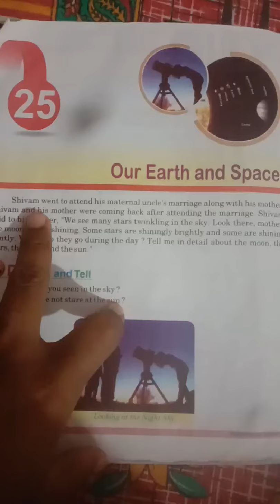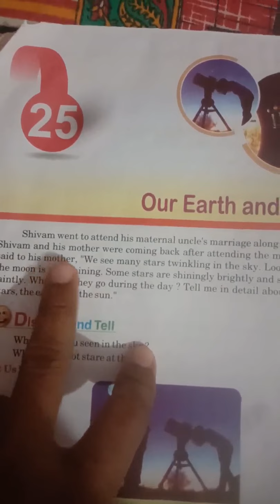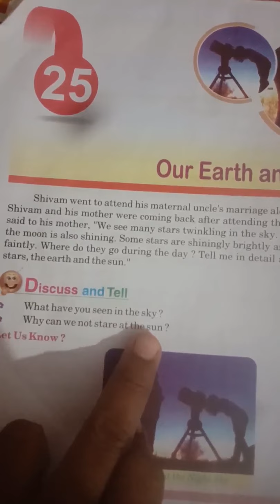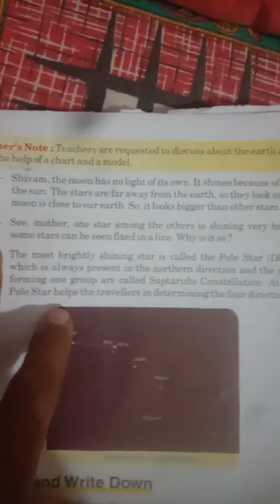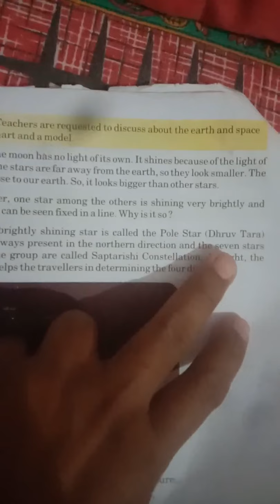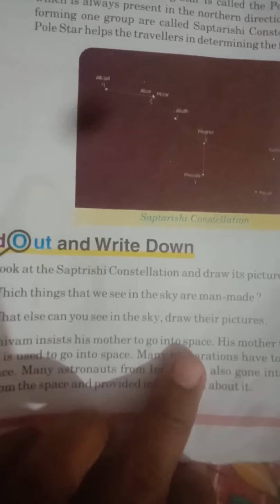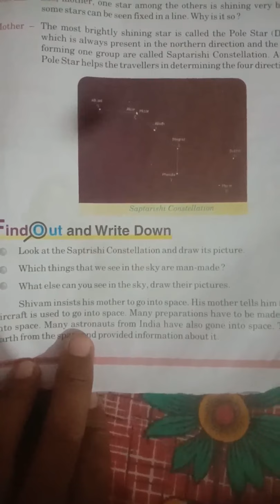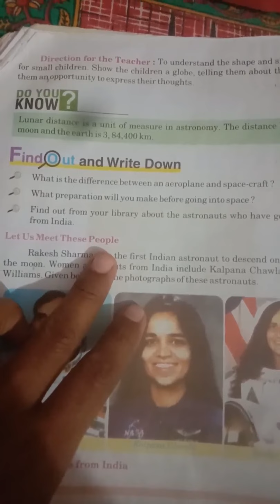Class -5th ch-25 Day-1